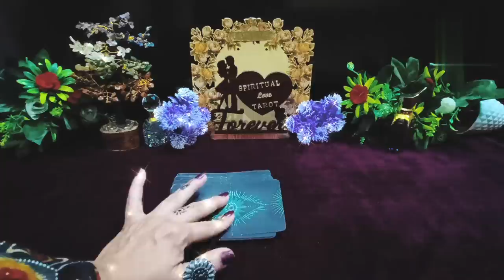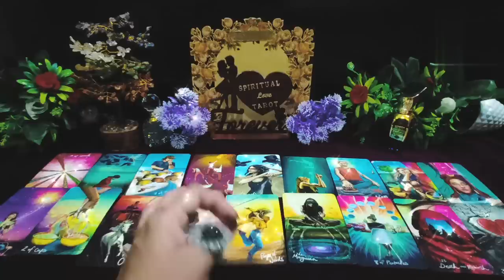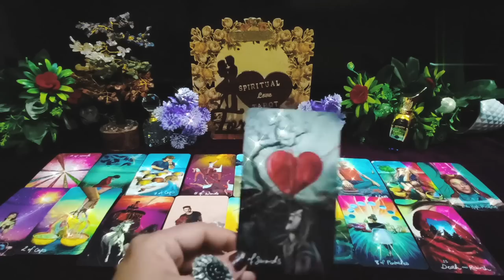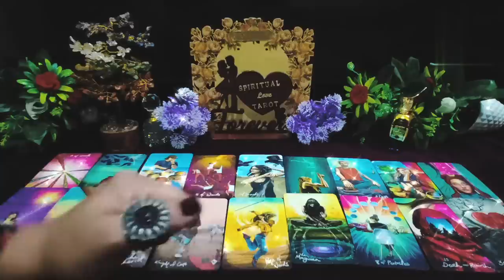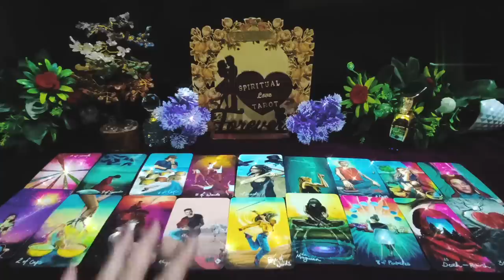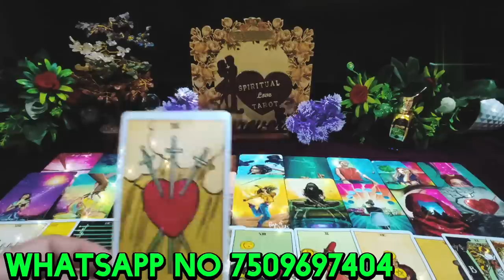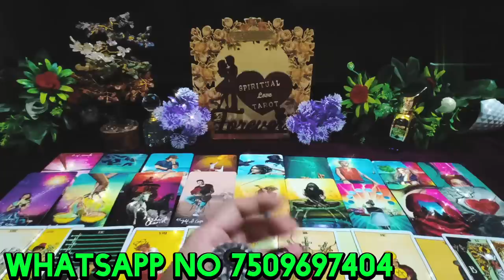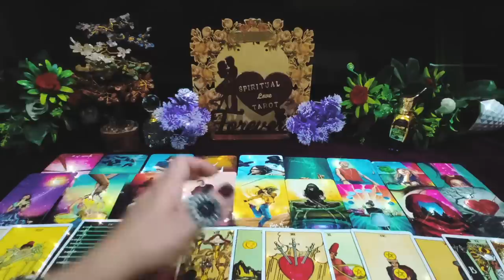third party🔥daily update general⚕️collective timeless reading💯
hi 🌹 🌹 🌹 🌹 🌹 🌹 🌹 🌹 🌹 🌹 🌹 🌹 🌹🌹

your queire ♥️
1) third party situation tarot reading
2) third party Tarot card reading
3) third party update
4) third party daily update
5) third party situation
6) third party || 2023
7) tarot card reading
8) free tarot card reading
9) spiritual love tarot
10) third party situation tarot reading ||2023